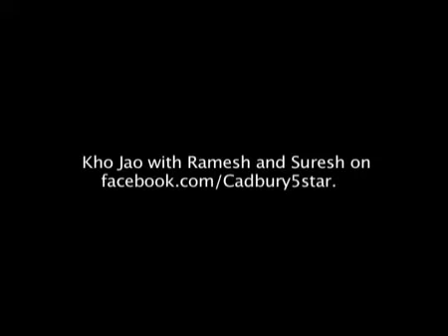1613_Cadbury 5star jo khaaye.kho jaaye funny commercials_TV ads